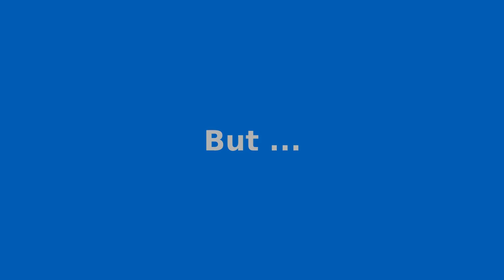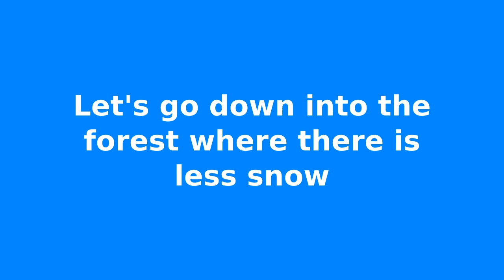Short legs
Short legs and deep snow isn't a great combination for Neachdainn the Scottish Terrier.